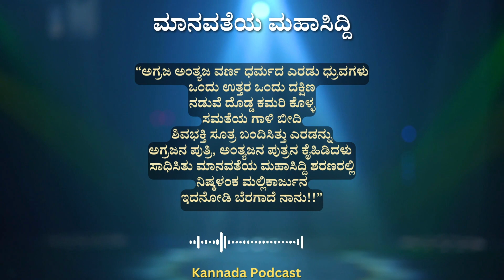ಹರಳಯ್ಯ ಪರಿವಾರದವರ ಚಮ್ಮಾವುಗೆಯ ಕಥೆ - ಭಾಗ 02 | ಬಸವಧರ್ಮ ಸಂವಿಧಾನ | Kannada Podcast | Vachana Vaahini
“ಅಗ್ರಜ ಅಂತ್ಯಜ ವರ್ಣ ಧರ್ಮದ ಎರಡು ಧ್ರುವಗಳು
ಒಂದು ಉತ್ತರ ಒಂದು ದಕ್ಷಿಣ
ನಡುವೆ ದೊಡ್ಡ ಕಮರಿ ಕೊಳ್ಳ
ಸಮತೆಯ ಗಾಳಿ ಬೀದಿ
ಶಿವಭಕ್ತಿ ಸೂತ್ರ ಬಂದಿಸಿತ್ತು ಎರಡನ್ನು
ಅಗ್ರಜನ ಪುತ್ರಿ, ಅಂತ್ಯಜನ ಪುತ್ರನ ಕೈಹಿಡಿದಳು
ಸಾಧಿಸಿತು ಮಾನವತೆಯ ಮಹಾಸಿದ್ದಿ ಶರಣರಲ್ಲಿ
ನಿಷ್ಕಳಂಕ ಮಲ್ಲಿಕಾರ್ಜುನ
ಇದನೋಡಿ ಬೆರಗಾದೆ ನಾನು!!”